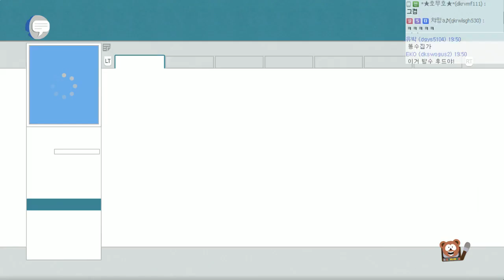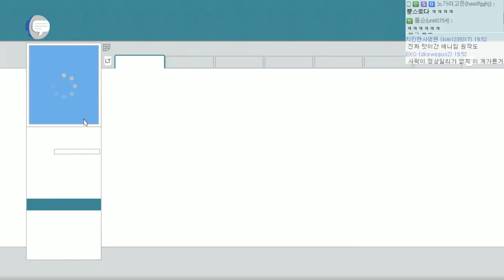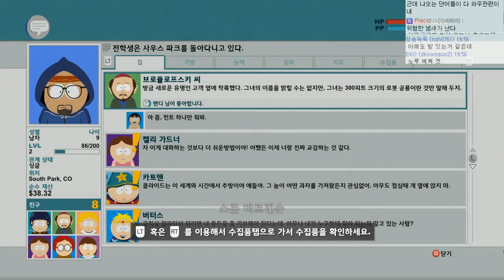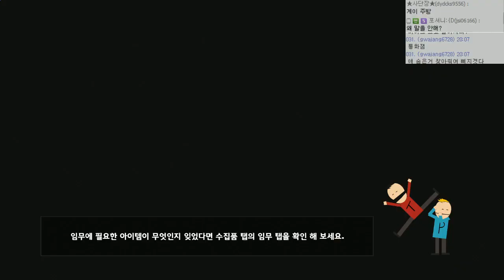보는것만으로 폭소가 이어지는 #4 사우스파크 : 진리의 지팡이 (South Park™:The Stick of Truth™) [개복어]